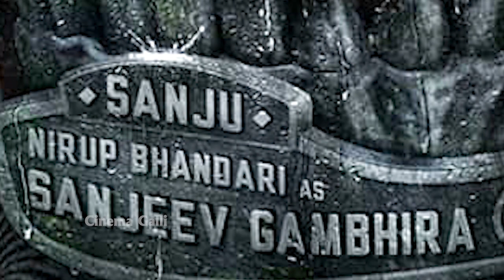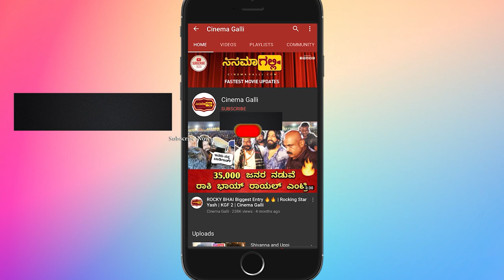PHANTOM | Kannada Motion Poster | NIRUP BHANDARI | KICCHA SUDEEPA | ANUP BHANDARI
Watch Motion Poster from the movie PHANTOM 🔥
STARRING : KICHCHA SUDEEP, NIRUP BHANDARI

Film : PHANTOM
Director : ANUP BHANDARI
Art : SHIVAKUMAR J
Dop : WILLIAM DAVID
Producer : SHALINI MANJUNATH  JACK MANJU
Banner : KICHCHA CREATIIONS, SHALINI ARTSS
Poster : KAANI STUDIO

Phantom
Phantom Kannada Movie
Phantom Teaser
Phantom Motion Poster
Phantom Trailer
Kichcha Sudeep
Nirup Bhandari